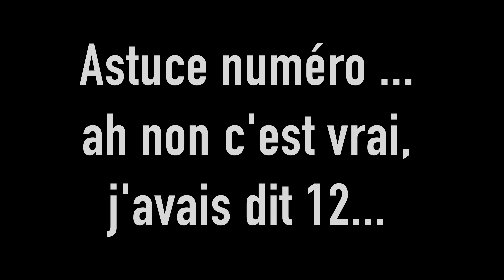VAINCRE le mal de dos| 12 ASTUCES à CONNAÎTRE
Dans cette vidéo, je te partage 12 astuces qui m'aident au quotidien à combattre le mal de dos. Cela ne remplace en aucun cas les conseils avisés de ton medecin (même si la majorité de ces astuces m'ont été transmises par des professionnels de la santé. J'espère qu'elle te sera utile et que tu passeras un bon moment devant ton écran. Ps : Désolé pour les bruits de claquements de mains dans la vidéo.